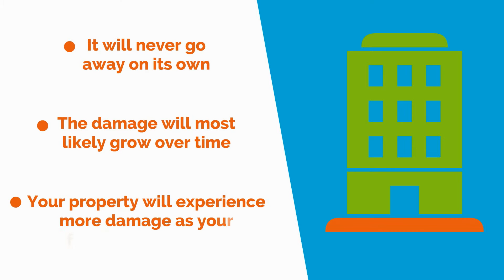Foundation Repairs Shouldn't Be Delayed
An animated video put together by our Kansas City foundation repair team